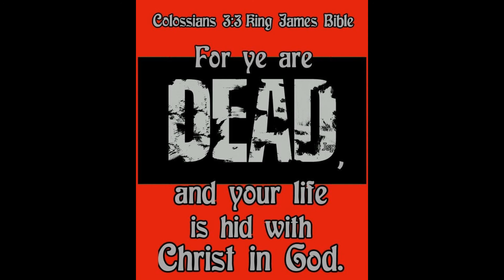2004 11 17 WED StrugglingChristian Part 17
Hi, I'm Pastor Bob Nogalski and I pastor a church at Clarkston, Michigan. My channel publishes videos of our weekly services which cover a lot of solid, biblical doctrine and practical Christian living.

Christian? Are you struggling in the Christian life? Do you know why? Do you know what forces are stacked against you from day one? Did you know that there is a key to victory over the world, the flesh, and the devil? These lessons will equip you for the fight.

We are an independent Baptist church in Clarkston, Michigan. We believe that the King James Bible is the perfect, inspired, and preserved Word of God for the English-speaking people. We are a King James Only Preaching church. We believe in Dispensational Salvation, and rightly dividing the word of truth that the man of God may be perfect, throughly furnished unto every good work.